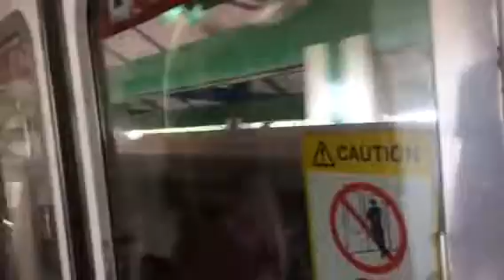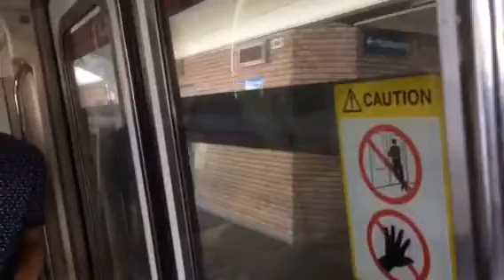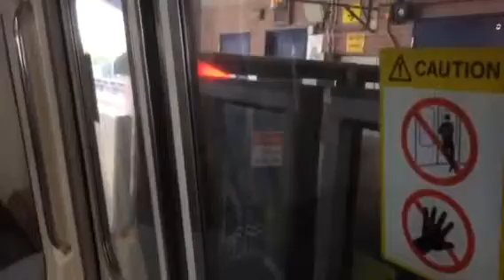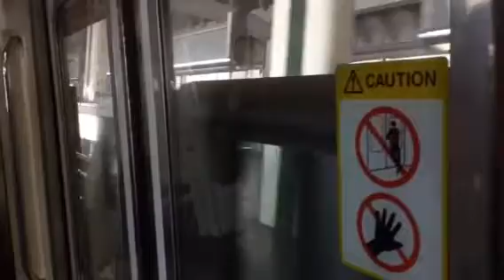SMRT Trains NSL Kawasaki Heavy Industries C151 007/008 from Khatib to Woodlands (Northbound)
30 August 2017.

Specifications:
Carriage: 3007